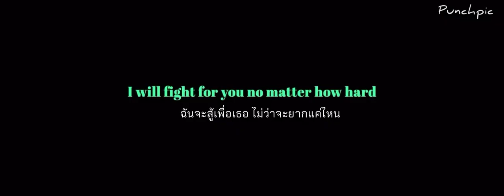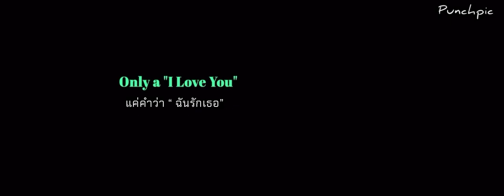Love Will Tear Us Apart trailer ซับไทย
ไม่อนุญาตให้รีอัพซับไทย